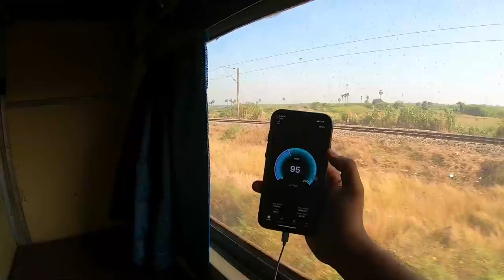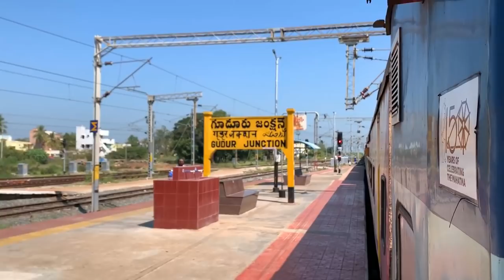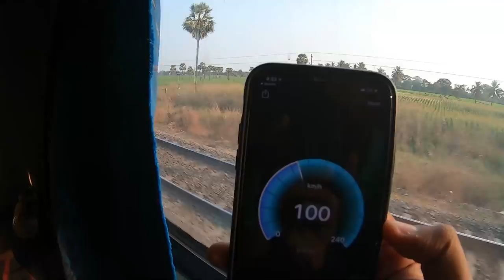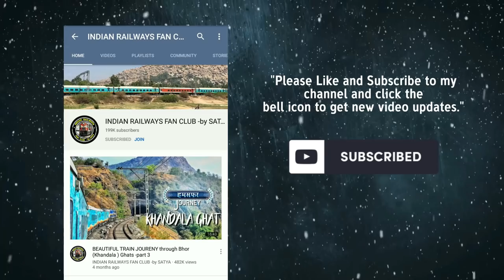Chennai to Howrah in COROMANDEL express vlog || food review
Kharagpur station 3rd Longest platform in world Coromandel Express
கோரமண்டல் விரைவு     कोरोमंडल एक्सप्रेस
MAS/MGR Chennai Central -- HWH/Howrah Junction

The Coromandal Express is one of the flagship carriers of the Indian Railways. Which runs down the east coast of India between Howrah Junction (HWH) in Kolkata and Chennai Central (MAS) on daily basis. It is one of the first earliest Superfast in the history of IR. Most of the people going to Chennai prefer this train as the train arrives early then Howrah Chennai Mail. The train runs jampacked throughout the year.

HELLO VIEWERS ENJOY THE JOURNEY VIDEOS GIVEN BELOW THESE ARE THE BEST JOURNEYS OF CHANNEL THANKS